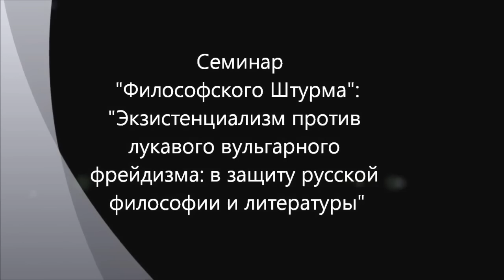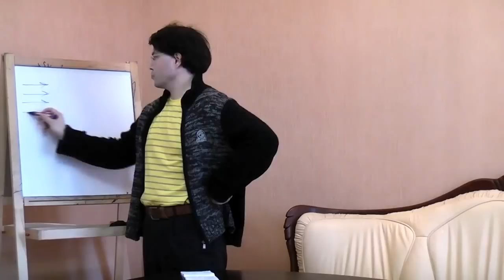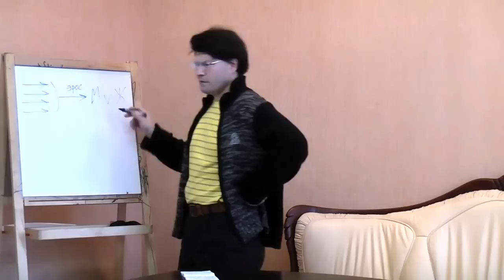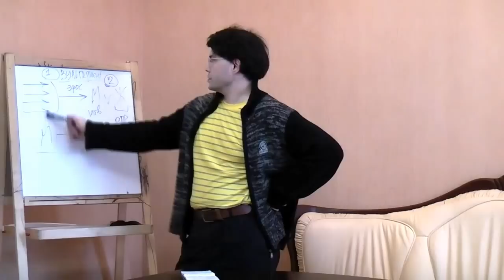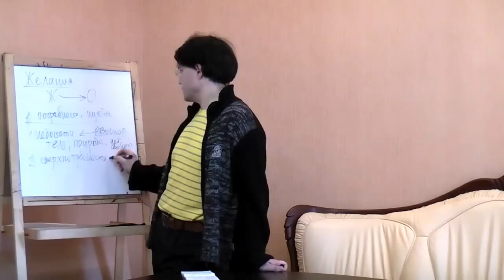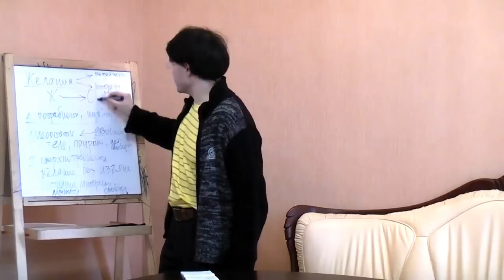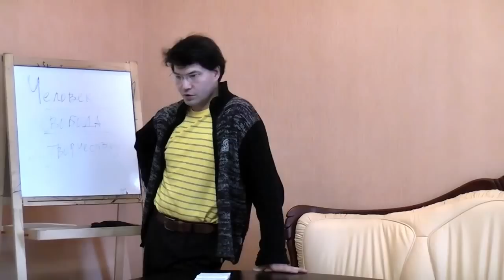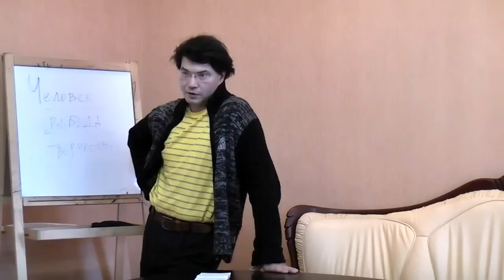Экзистенциализм, русская литература и "проблема пола"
Поводом для семинара "Философского Штурма" послужила антисоветская и антирусская деятельность некоего Бориса Парамонова, штатного сотрудника "Радио "Свобода". Этот "человек" позволяет себе издеваться над русской литературой, вооружившись грязной патафизикой вульгарно истолкованного фрейдизма. Все наши классики вдруг сделались латентными (репрессированными) гомосексуалистами. И самое позорное, что отдельные "деятели" нашей русской культуры относятся к этом персонажу вполне с уважением (например, режиссер Андрей Кончаловский или какие-то статисты с громкими фамилиями: Лев Лосев, Иван Толстой). На основе простого логического различения показано, что все построения Парамонова - его личная фантазия и акцентуация, скорее плод недоразумения и недоумия, чем серьезного отношения к делу. Состоялся 25.08.12
 Оппоненты: Данилов Игорь (к.ф.н), Горшков Александр, Перфильев Станислав,